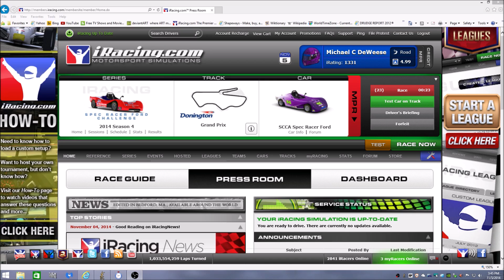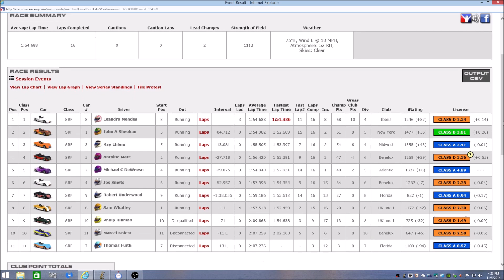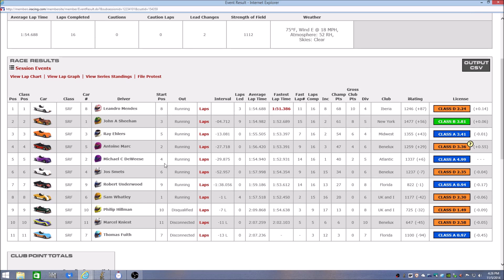iRacing 20141105 Race 43 SCCA Spec Racer Ford Season 4 Week 2 Donington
Sound Shift
nspace.hu/soundshift/